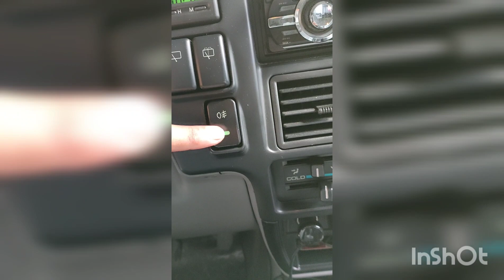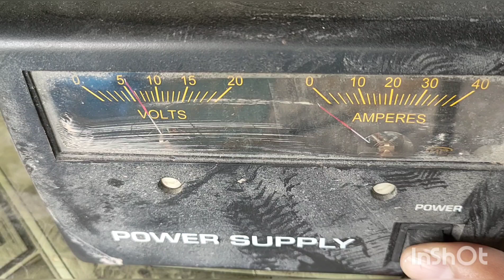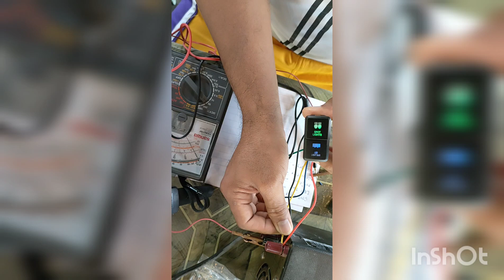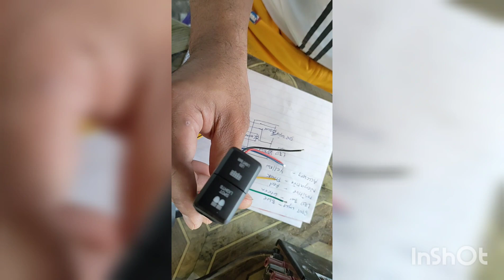Push Switch for Fog light and DRL dual switch